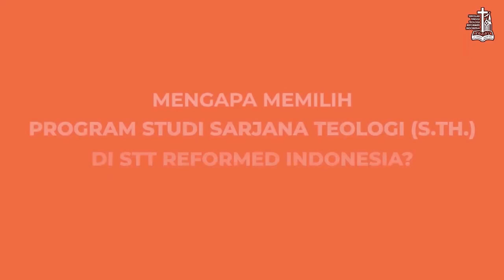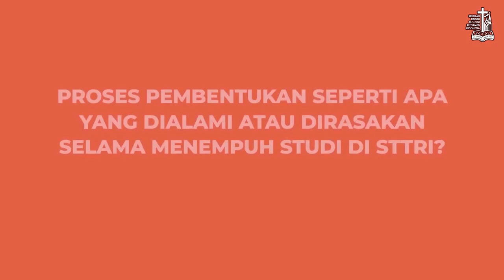Pdt. Budianto Lim, D.W.S. & GI. Lidya Siah, D.W.S - Ngapain Ibadah? sesi 3